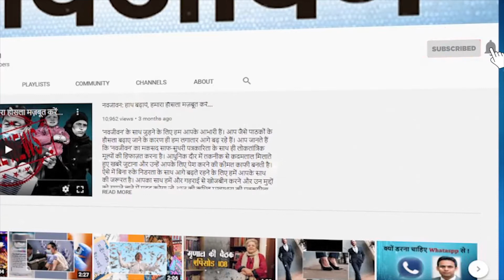मछुआरे ने पकड़ी इंसानी चेहरे वाली शार्क, फोटो देख उड़ गए लोगों के होश, खरीदने वालों की लगी लाइन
इंडोनेशिया के एक मछुआरे ने इंसानी चेहरे वाले एक म्यूटेंट शार्क को पकड़ा जिसके बाद उसे देखने वालों की लाइन लग गई। इस म्यूटेंट शार्क को देखने के बाद कई लोग सहम गए। इंसानों के चेहरे से मेल खाने वाली इस छोटी शार्क को एक बड़ी शार्क के पेट से निकाला गया है।